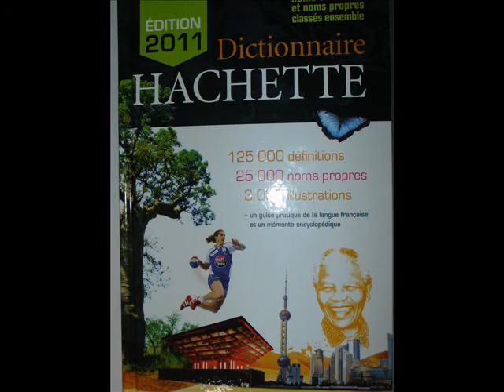Achiet le grand Dictionnaires 2011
Le 16 juin 2011 Monsieur le MAIRE  Bernard DE REU a remis les dictionnaires offert par la commune,aux élèves de CM 2 partant au collège